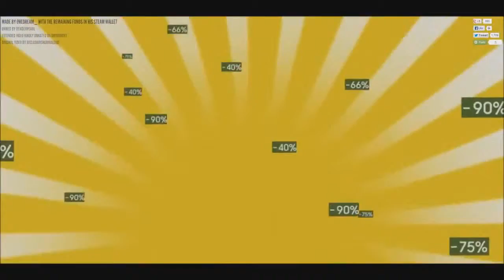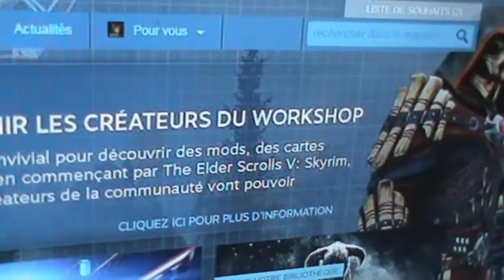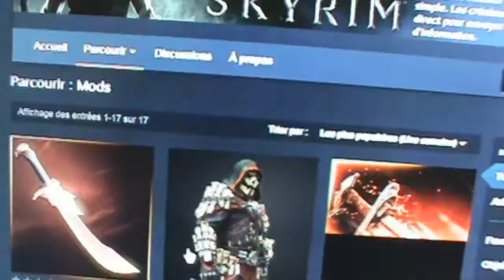DES MODS PAYANTS ?!